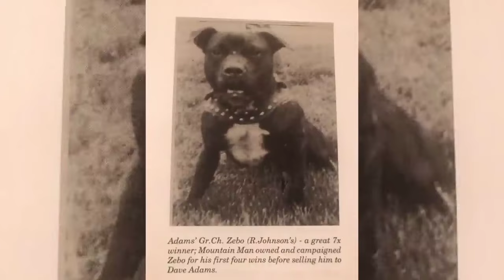Dog Fights - History Big champion ZEBO 7xw